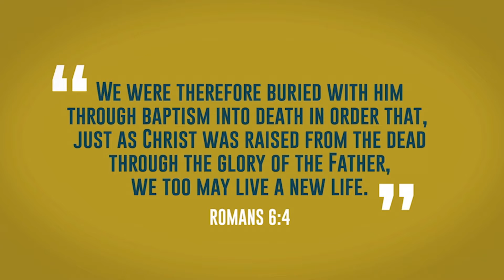Michele Baker - Baptism Story